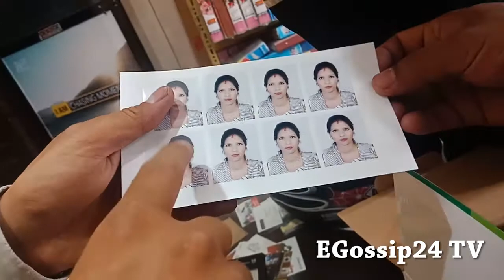Unboxing & Review of Canon SELPHY CP1200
contact@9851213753/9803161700 Films, Music video, TVC Ads, Editing, Photoshoot, VFX, Documentary & many more.

देश तथा बिदेशमा रहेर हाम्रो यस YouTube Chanel मार्फत भिडियो हेरी रहनु भएका  दर्शकहरुमा ,यदी तपाईंहरु पनि कुनै पनि गीत रेकडिङ ,म्युजिक भिडियो, कुनै पनि गीतलाई बजार ब्यबस्थापना गर्नु परेमा हामीलाई संम्पर्क गर्नु होला 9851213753/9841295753/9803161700 (A RAS Production)

EGossip24 TV is authorized to upload this video. Using of this video on other channels without prior permission will be strictly prohibited. (Embedding to the websites is allowed)